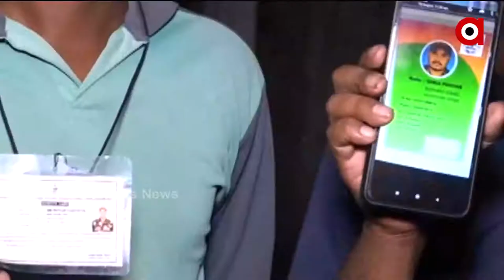AAMA SAHARA 1PM